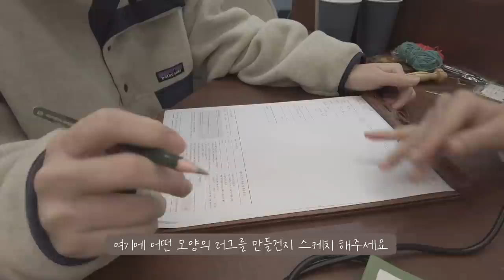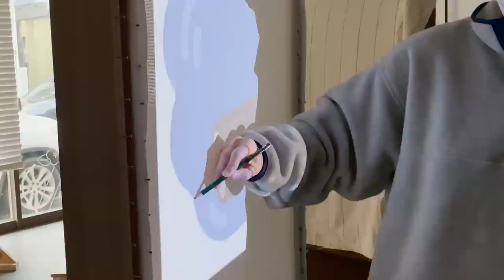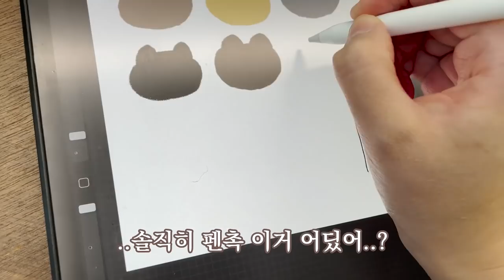내새끼가 너무 귀여워서 가방으로 만들고 싶었다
완전 품절되었습니다!
구매하고 기부에 동참해주셔서 정말 감사드려요!
* 더이상 콜라보 제품은 판매하지 않습니다 *